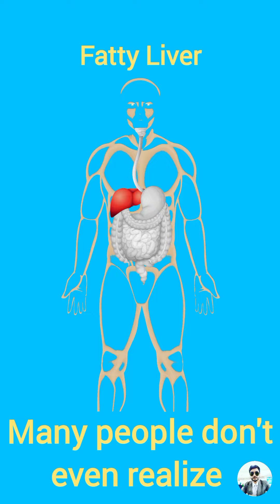Fatty Liver | جگر کی چربی | A Public Awareness Message | Dr. Muhammad Barzakh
*Fatty Liver Disease: A Silent Disease*

A public awareness message.

Fatty liver disease is a condition in which excess fat builds up in the liver. It is the most common liver disease in the world, affecting an estimated 20-30% of adults. Fatty liver disease can be caused by a number of factors, including obesity, diabetes, and excessive alcohol consumption.

In the early stages, fatty liver disease often has no symptoms. However, as the condition progresses, it can lead to inflammation and scarring of the liver, which can eventually cause liver failure.

Fatty liver can be managed and prevented through lifestyle changes such as weight loss, exercise, and a healthy diet and by avoiding alcohol.

**جگر کی چربی: ایک خاموش خاموش بیماری**

جگر کی چربی کی بیماری ایک ایسی حالت ہے جس میں جگر میں اضافی چربی جمع ہو جاتی ہے۔ یہ دنیا میں سب سے عام جگر کی بیماری ہے، جو ایک اندازے کے مطابق % 20-30 بالغوں کو متاثر کرتی ہے۔ جگر میں چربی کی بیماری کئی عوامل کی وجہ سے ہو سکتی ہے، جن میں موٹاپا، ذیابیطس اور الکحل کا زیادہ استعمال شامل ہیں۔

ابتدائی مراحل میں، جگر میں چربی کی بیماری میں اکثر کوئی علامات ظاہر نہیں ہوتی ہیں۔ تاہم، جیسے-جیسے یہ حالت بڑھتی ہے، یہ جگر میں سوزش اور سکارنگ کی طرف دھکیل سکتی ہے، جو بالآخر جگر کی ناکامی کا سبب بن سکتی ہے۔

اسے زندگی کے انداز میں تبدیلیوں جیسے وزن میں کمی، ورزش اور صحت مند غذا اور الکحل سے پرہیز کے ذریعے روکا اور مینیج کیا جا سکتا ہے۔

Dr. Muhammad Barzakh
(Homeopath)
Clinical Sonologist
(Fellow member of Ultrasound society of Pakistan)